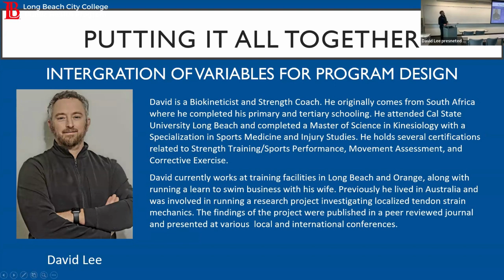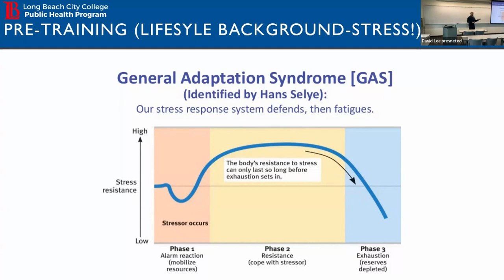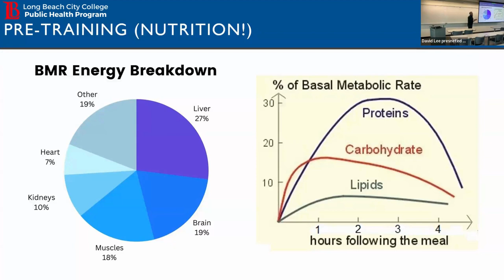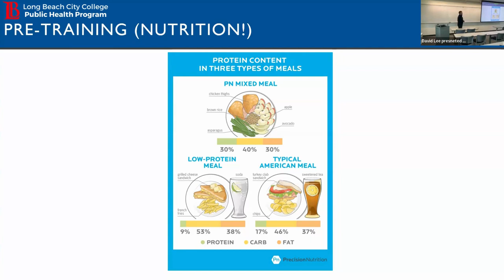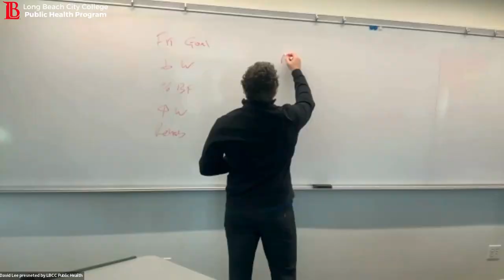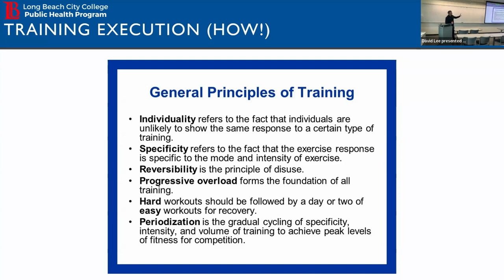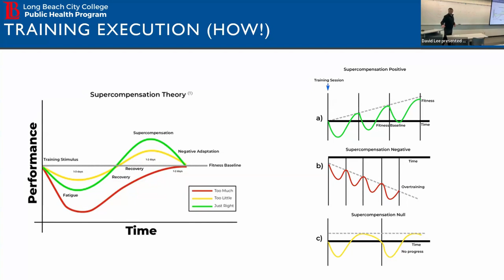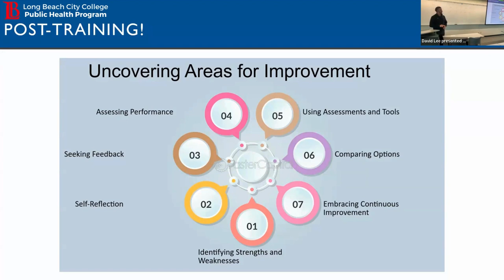David Lee - Guest Lecturer - LBCC Public Health Program - 03-13-2024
On March 13, 2024, Guest Lecturer David Lee presented in LBCC Public Health Program Course HLED 3 - Contemporary Health issues. David lecture focused on Physical Activity and Nutrition. He discussed topics such as Pre-training Assessment Tools; the impact of lifestyle on physical activity; stress and physical activity; the importance of a nutritional plan; lifting age; and creating a fitness plan.